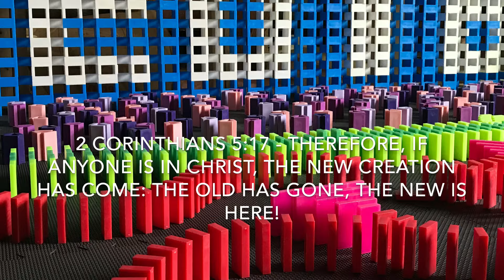Happy New Year! (2018)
Happy New Year everyone! 2017 was a good one for me, here's to hoping this one is even better!